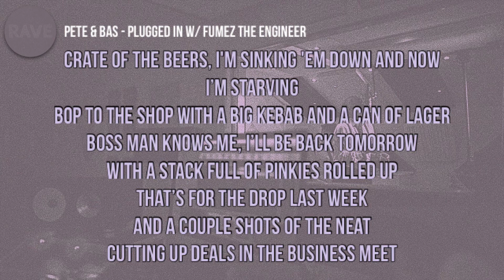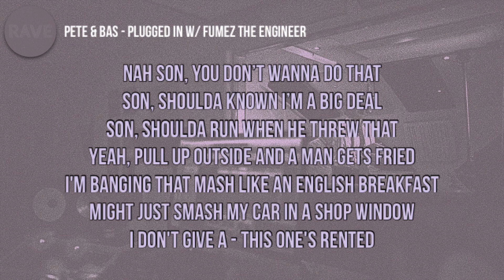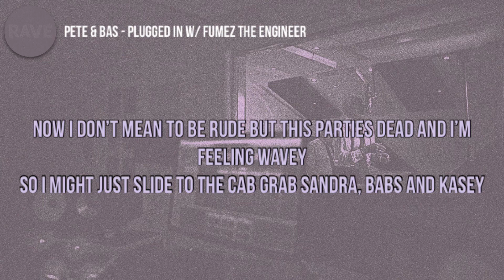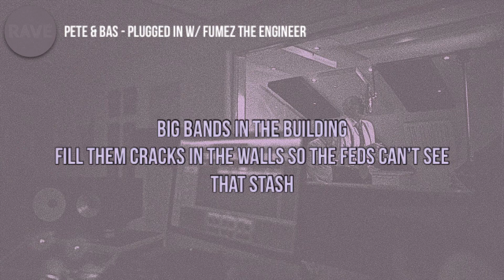Pete & Bas - Plugged In W/ Fumez The Engineer (Lyrics)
🎵Pete & Bas - Plugged In W/ Fumez The Engineer